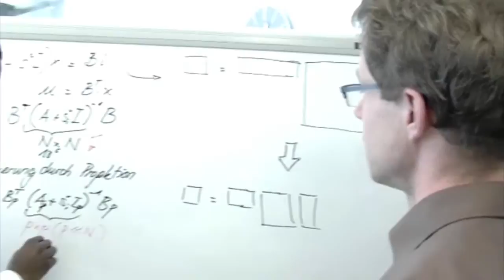Einblicke zum Thema Promotion mit der Robert Bosch GmbH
Dr. Ghislain Mouil Sil hat seine Doktorarbeit in zentralen Forschungsbereich der Robert Bosch GmbH geschrieben. Das Spitzen-Know-how und der unmittelbare Bezug zur Praxis haben ihn von Bosch überzeugt.